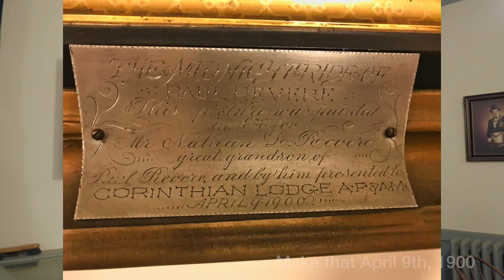Midnight Ride Painting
On April 9th, 1900, Nathan Revere, great-grandson of Paul Revere donated a painting of the midnight ride of Paul Revere to the lodge.  The painting is dated 1858, which predates Revere's fame.

Could it be another hidden treasure?